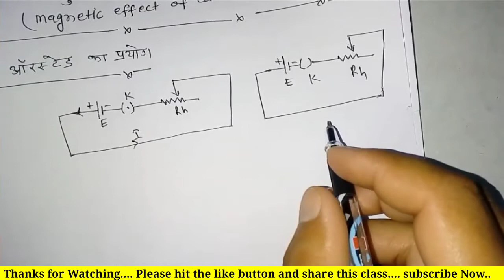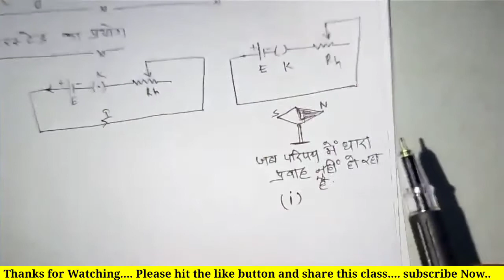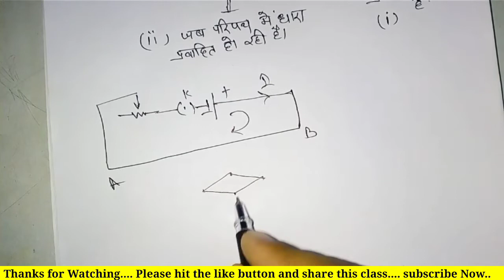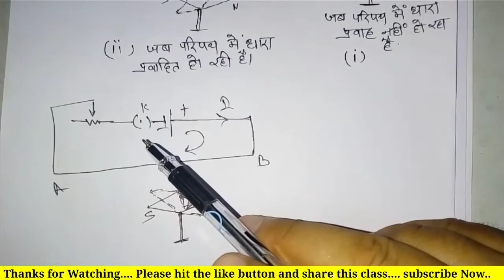विधुत धारा का चुम्बकीय प्रभाव | Magnetic effect of electric current | Orestes's experiment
विधुत धारा का चुम्बकीय प्रभाव

Hans Christian Oersted was a Danish Physicist found the effect of current electricity producing magnetic field in 1820 during his lecture demonstration. He found that the electric current produces magnetic field lines in circles with the current wire as axis of those circles.